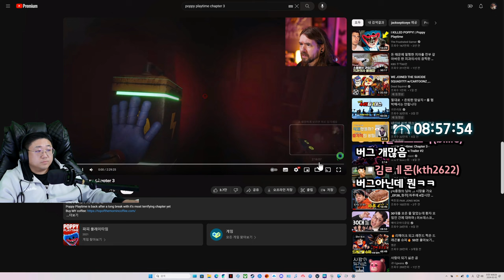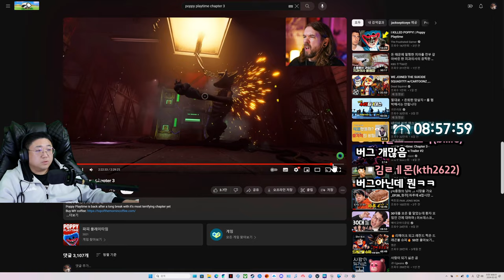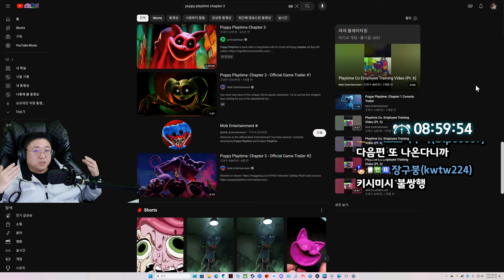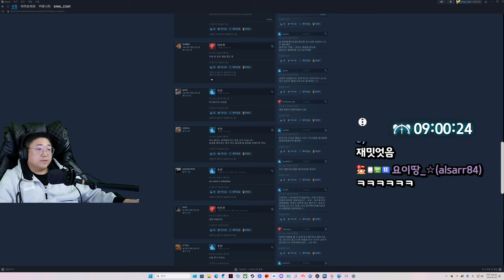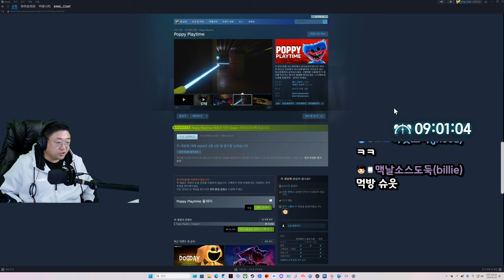돌아온 명작 공포게임 파피플레이타임 챕터3 -5화- (24.02.01-9)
[음원출처]